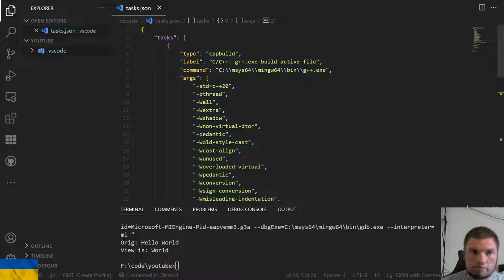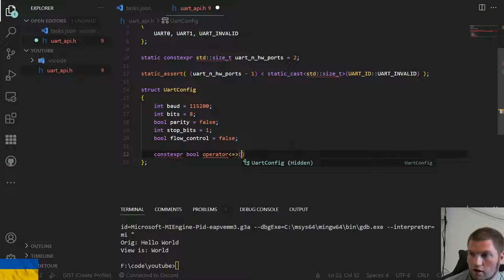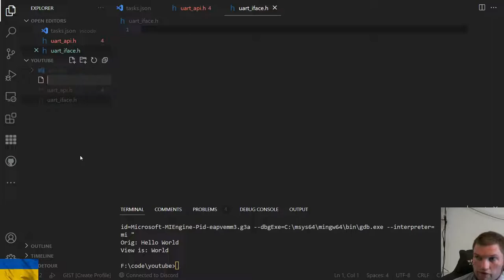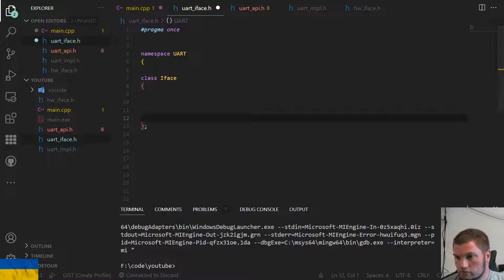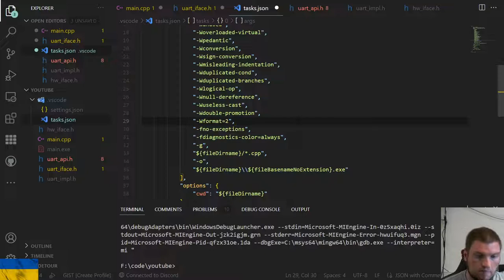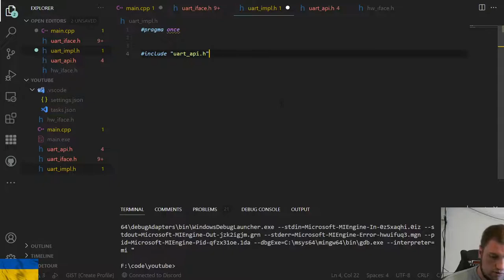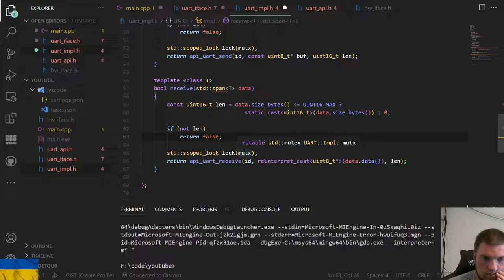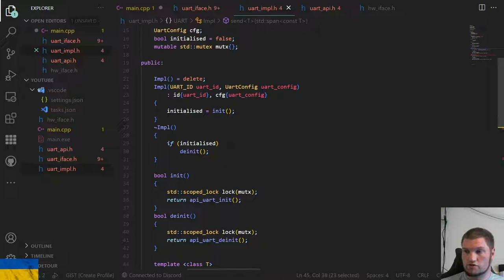Embedded C++20: UART Driver Interface and Implementation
In this long and rambly video (I will get better I promise) we look at how we should design an interface and implementation in C++20 for a UART library written in C.